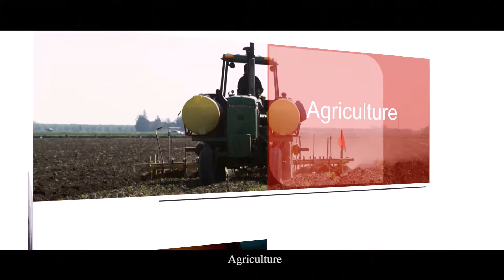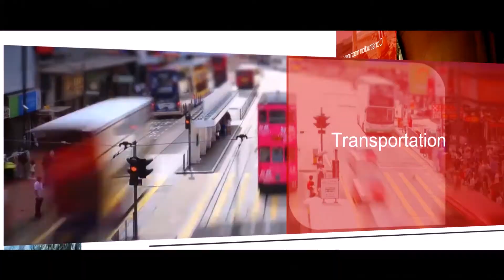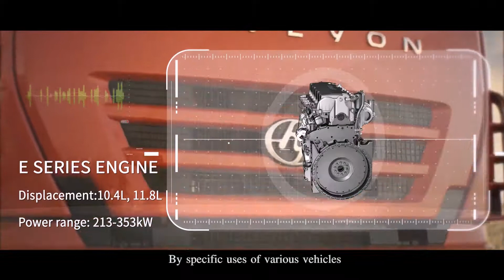Introduction of Shanghai Diesel Engine OEM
SDEC is always devoting to constant improvement of product quality and striving to forge a quality-leading supplier of power solution of diesel and new energy in China.